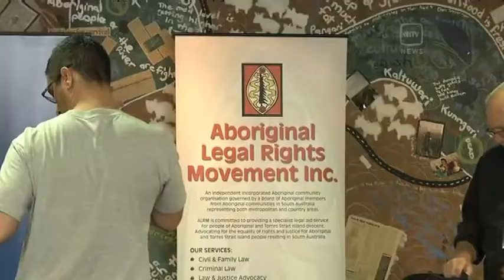ON THE RIGHT SIDE OF THE LAW : HELPING INDIGENOUS YOUTH INTO THE LEGAL PROFESSION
More than 50 Adelaide lawyers have joined a program to mentor Indigenous law students - giving them valuable real-world experience as they prepare to enter the legal profession. It comes as a new report reveals that Aboriginal youth are 20 times more likely than others to be in detention - at a cost of 1000 dollars a day per person. Karen Ashford reports.